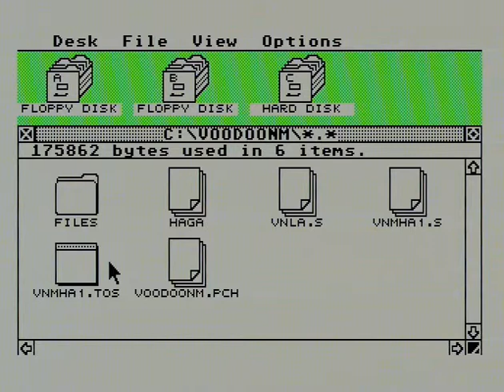VoodooNightmare_MSTE.avi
Game   Voodoo Nightmare  , played on Atari Mega STE from SD card.